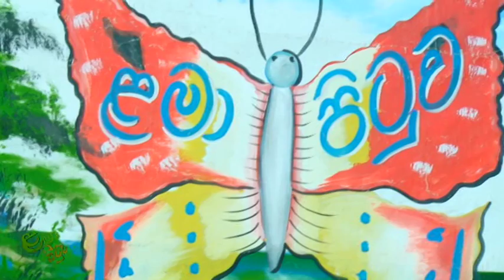Lama Pituwa Part 01 (2016.01.31)